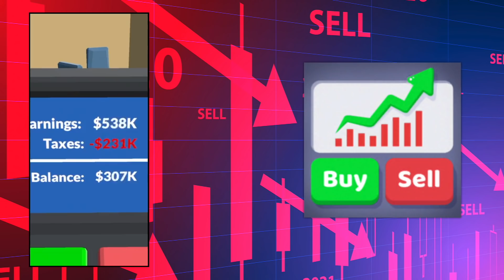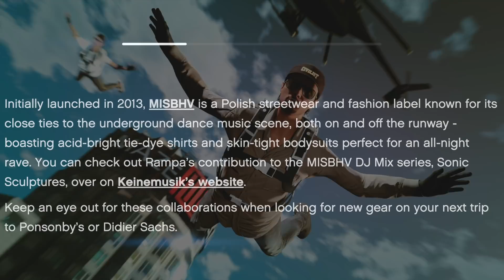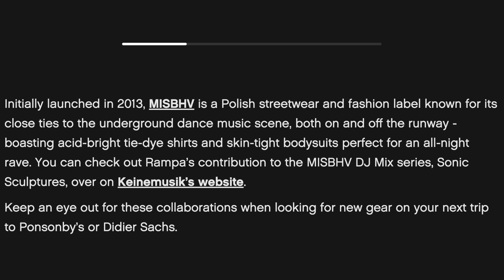Rockstar Games Just Teased That A NEW Store Is Coming To GTA 5 Online...?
and learn the most important lesson in life! How to Get Rich!!